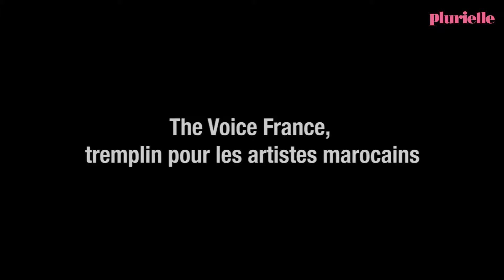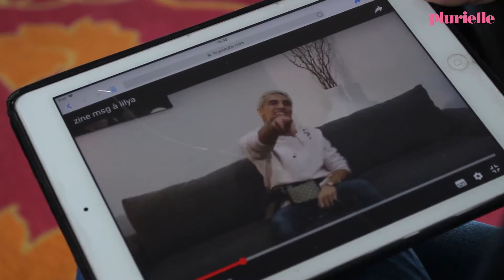The Voice France, tremplin pour les candidats marocains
Ils sont trois Marocains à avoir participé aux auditions à l’aveugle du télé-crochet The Voice diffusé sur TF1. Lilya Adad, Zine Yaala et Abdelkrim Bakkali, ont rejoint les équipes des membres du jury avant d’être éliminés lors des auditions finales qui avaient lieu ce samedi 24 mars 2018. Même si les jeunes gens ne sont plus dans la course, ils ne perdent pas de vue leur objectif de faire carrière dans la musique. Entretien avec Lilya en vidéo.